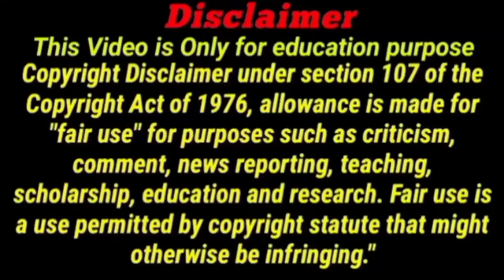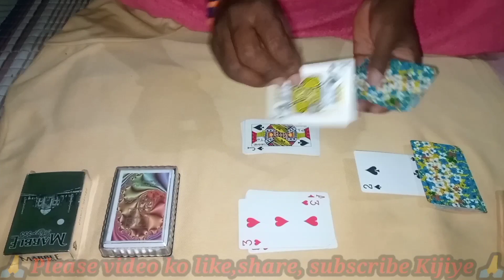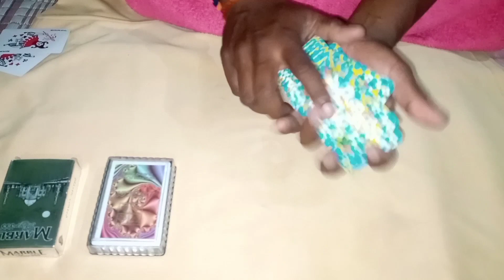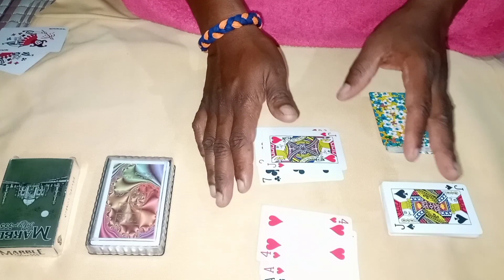अब बिना टोटका किए हुए कोई भी पत्ती आएगी अंदर | Ander bahar trick | cut patta trick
दोस्तों हम इस चैनल में आपको अच्छे-अच्छे टेक्निकल वीडियो प्लेइंग कार्ड्स अन बॉक्सिंग साइंस टेक्नोलॉजी टेक्निकल चीजें | अंदर बाहर ट्रिक | कट पत्ता ट्रिक | मांग पत्ता ट्रिक | तीन पत्ती ट्रिक | अंदर बाहर कैसे खेलते हैं और अंदर बाहर में कैसे जीतेंगे और कट पत्ता में आप कैसे जीत सकते हैं तीन पत्ती से पैसा कैसे कमाए | इस तरह का नॉलेज इस प्रकार का वीडियो हमेशा आपके पास लाते रहेंगे तो प्लीज आप लोग से रिक्वेस्ट है कि आप लोग हमारे चैनल पर आए हैं तो हमारे चैनल को सब्सक्राइब जरूर कर दीजिएगा थैंक यू फॉर माय वाचिंग वीडियो

video cover

1 ANDER BAHAR PLAYING CARD KAISE KHELE
2 ANDER BAHAR CARD GAME
3 Ander Bahar card game kaise khele
4 Ander Bahar
5 ander bahar game
6 ander bahar card game kaise khelate hai
7 ander bahar card game 2021
8 andar bahar tricks
9 ander bahar juaa kaise khele
10 ander bahar tas khelate hai
11 Tas kaise khelate hai
12 Ander Bahar play game
13 Teen Patti card game kaise khelate hai
14 Rummy game kaise khele
15 teen Patti game trick
16 Ander bahar tas kaise khelate hai
17 ander bahar winning tricks
18 Ander Bahar winning game
19 ander bahar winning trick Normal 52 card
20 cut patta tricks
21 Ander bahar tricks
22 Ander bahar new tricks
23 Ander bahar new trick 2022

Ander bahar real case game
ander bahar me tantra mantra wala totaka
ander bahar me jitane ka naya totaka
tas aur juaa me jitane ka totaka
 teen Patti kaise khele totaka
teen Patti ving
teen Patti game me jitane ka totaka।
tech gaming
gaming tech
technical video
tiger tech gaming
tige tech
tiger gaming
gaming video
7up vs down game
technical game
How to play teen Patti in hindi
3 Patti kaise khele
Magic tricks
magic cards